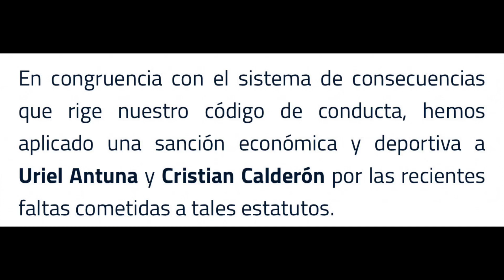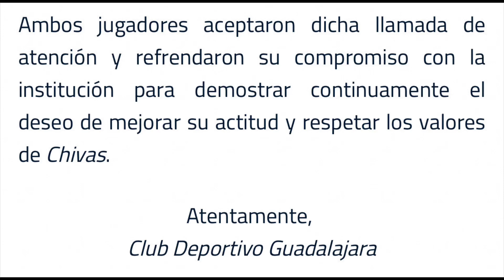Noticias de Chivas | CRISTIAN CALDERÓN Y ANTUNA Recibirán Sanciones De CHIVAS Por Indisciplinas